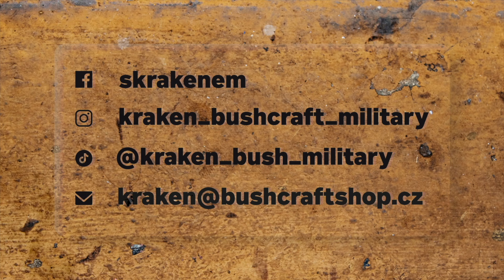Sobotní potulka, bunkry, voda a údolíčka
Menší potulka po okolí.